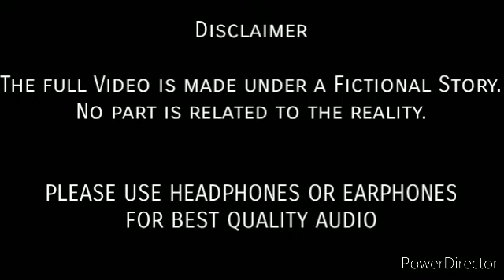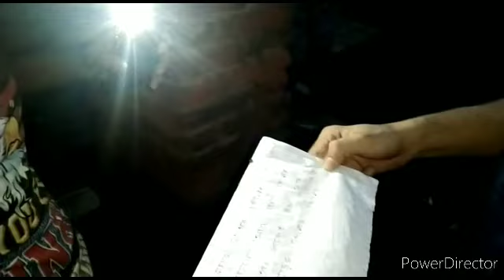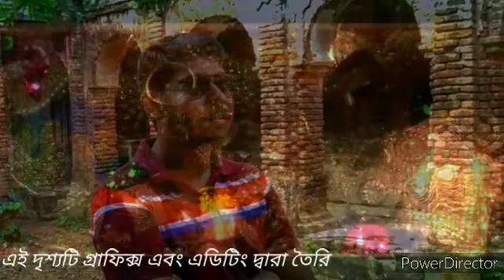গুপ্তধন রহস্য (Guptodhon Rohosho) | A Short Film | Works of Rishi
Presenting my new Short Film গুপ্তধন রহস্য (Guptodhon Rohosho).

CAST
AMAR -- SWAGATA DAS
BITTU -- SATTWIK DUTTA
SUJOY -- SAPTARSHEE DEY

DIRECTION -- SAPTARSHEE DEY
DOP -- SAPTARSHEE DEY
EDITING -- SAPTARSHEE DEY

গুপ্তধনের রহস্য টিমের পক্ষ থেকে সকলকে জানাই শারদীয়ার প্রীতি শুভেচ্ছা ও অভিনন্দন।
Wishing you a Happy Durga Puja on behalf of full team of Guptodhon Rohosho

Stay safe